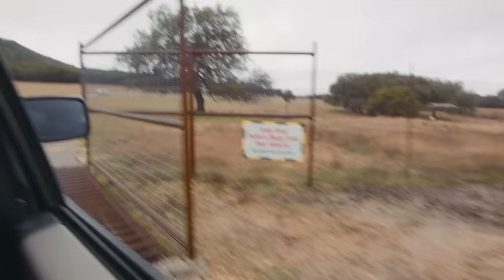¡Dinosaurio gigante T-Rex en la piscina con jueguetes de agua! | Videos de dinosaurios para niños